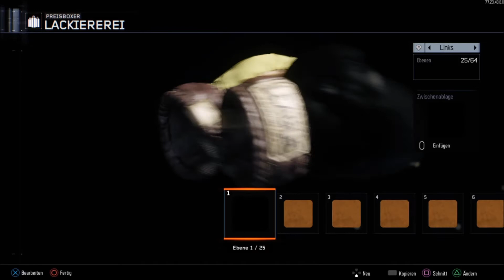GOLD FÜR ALLE WAFFEN BEKOMMEN!! *GLITCH*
Ich hoffe mein Content gefällt euch. Bis zum nächsten mal :D